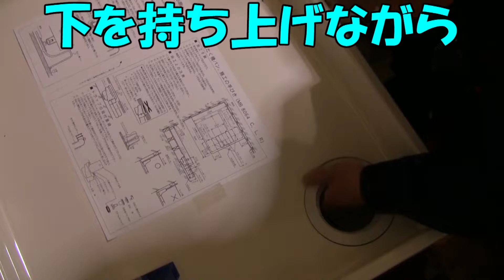【DIY】洗濯機用の防水パンの設置方法